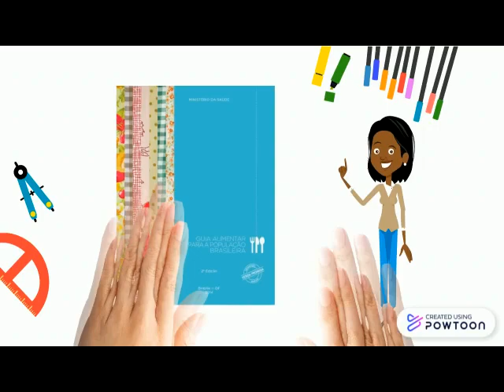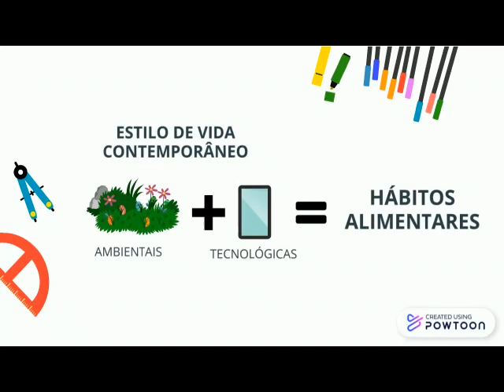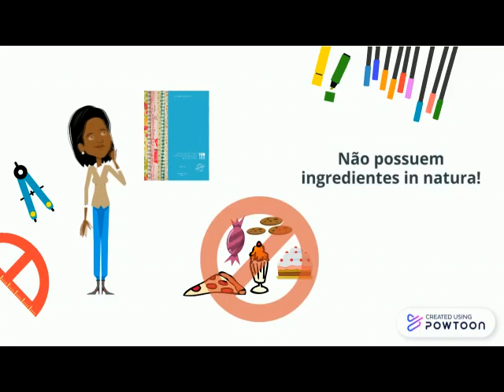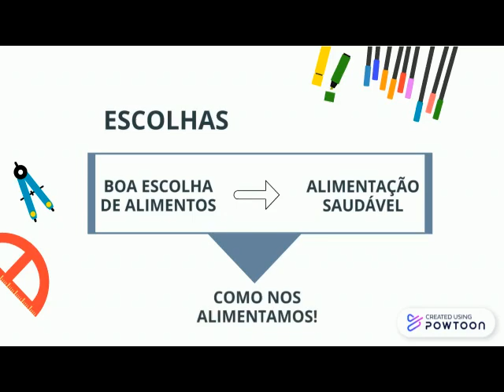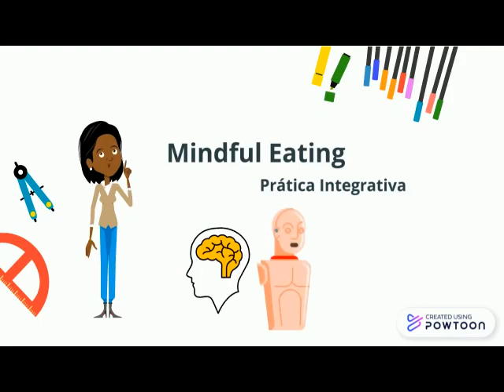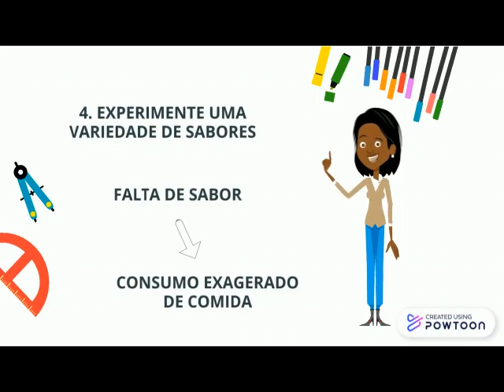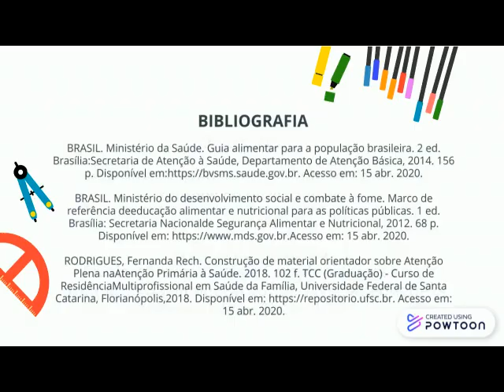Orientações para comer com atenção plena em tempo de isolamento social.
Criação e voz: Letícia Ingrid Rocha de Assis Furtado - Nutricionista
Edição: Luis Henrique Dantas Mendes (@imnax)
Roteiro: Larissa Grace Nogueira Serafim de Melo